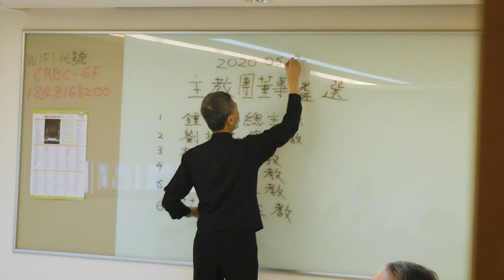「台灣地區主教團」選出新主席、副主席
今天(05/25)台灣地區主教團召開第5屆董事會臨時會議，選出新竹教區李克勉主教為台灣主教團主席，副主席為剛接任台北總教區鍾安住總主教。